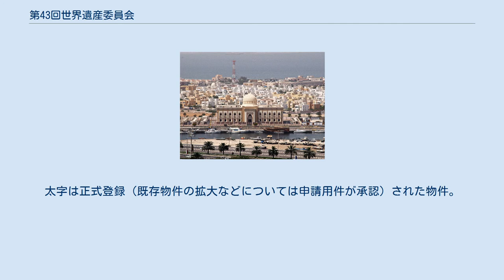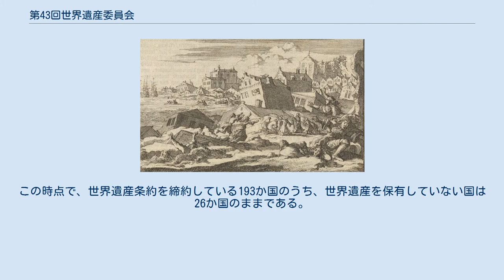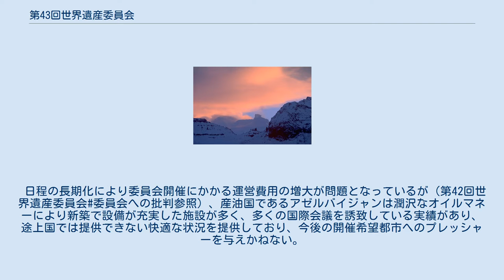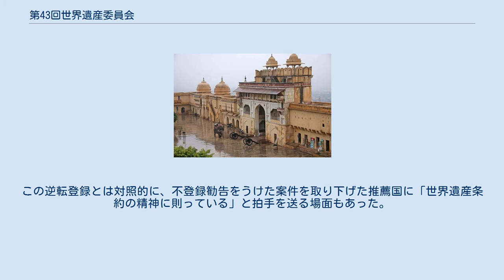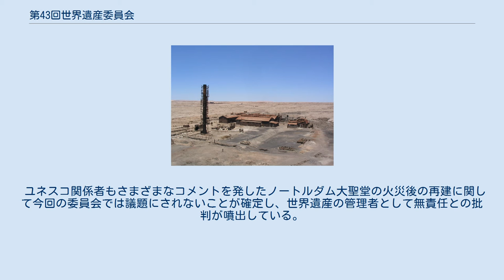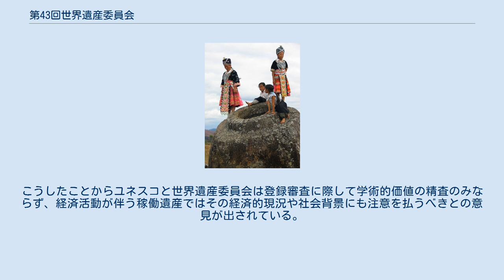第43回世界遺産委員会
バクー・コングレス・センター外観（上）と内部（下） 第43回世界遺産委員会（だい43かいせかいいさんいいんかい）は、2019年6月30日から7月10日の間、アゼルバイジャンの首都バクーで開催された世界遺産委員会の年次会議である。
会場となったのはバクー・コングレス・センターである。
文化遺産24件、自然遺産4件、複合遺産1件の計29件が登録された結果、世界遺産リスト登録物件の総数は1121件となった。
 委員国は以下の通りである。
地域区分はUNESCOに従っている。
 物件名に * 印が付いているものは既に登録されている物件の拡大登録などを示す。
太字は正式登録（既存物件の拡大などについては申請用件が承認）された物件。
英語名とフランス語名は諮問機関の勧告文書に基づいており、登録時に名称が変更された場合にはその名称を説明文中で太字で示してある。
 第43回世界遺産委員会の審議で、新規に世界遺産保有国となった国はない。
この時点で、世界遺産条約を締約している193か国のうち、世界遺産を保有していない国は26か国のままである。
 この他、以下の世界遺産が危機遺産リストへの掲載を検討されたが見送られた。
 以下2件の名称変更が保有国から申請され、承認された。
ウクライナの世界遺産の方は、キエフ（キーウ）の綴りのみが変更されたものである（綴りの違いの意味するところはキエフ#名称も参照）。
 日程の長期化により委員会開催にかかる運営費用の増大が問題となっているが（第42回世界遺産委員会#委員会への批判参照）、産油国であるアゼルバイジャンは潤沢なオイルマネーにより新築で設備が充実した施設が多く、多くの国際会議を誘致している実績があり、途上国では提供できない快適な状況を提供しており、今後の開催希望都市へのプレッシャーを与えかねない。
 アゼルバイジャンはイスラム教国ながら世俗主義で、キリスト教社会との接点も多いことから西洋世界の評判も良く、異文化間対話を積極的に行うバクープロセスはユネスコも高く評価している。
一方で事実上の一党独裁制で専制的な側面もあり、強気な姿勢の表れなのか、自国の推薦物件である「シャキの歴史地区とハーンの宮殿」の登録審査では、事前勧告では不登録だったものを、Abulfas Garayev議長が議事進行役を離れ文化大臣の肩書で委員国の委員として列席するという前代未聞の状態でシャキの歴史地区とハーンの宮殿の素晴らしさを力説して登録に持ち込んだ。
シャキの歴史地区とハーンの宮殿が登録された7月7日夜、アゼルバイジャン大統領宮殿において大統領主催の登録記念祝賀パーティーが予定通り開催された。
この逆転登録とは対照的に、不登録勧告をうけた案件を取り下げた推薦国に「世界遺産条約の精神に則っている」と拍手を送る場面もあった。
 他方、2019年1月1日付でユネスコを脱退したアメリカが「フランク・ロイド・ライトの20世紀建築作品群」を推薦し登録となった。
米国務省は「（ユネスコは脱退したが）世界遺産条約を破棄したわけではなく、世界遺産基金も納付しており推薦の権利はある」としたことで、今後模倣追従する国が現れないか危惧される。
 ユネスコ関係者もさまざまなコメントを発したノートルダム大聖堂の火災後の再建に関して今回の委員会では議題にされないことが確定し、世界遺産の管理者として無責任との批判が噴出している。
 今委員会において登録されたイタリアの「コネリアーノとヴァルドッビアーデネのプロセッコ栽培丘陵群」に関して、2007年に端を発した世界金融危機（世界同時不況）により高額なフランスのシャンパン離れから、安価で高品質なプロセッコ（スパークリングワイン）に注目が集まり大幅な売上増加となったことで（2015年の売り上げは前年比75％増）、急遽増産植栽を行ったため土地が痩せ2016年には収穫量が50%も落ちたばかりか、大雨で土壌流出が発生し世界遺産として評価された景観を形成するシグリオニも崩壊した。
こうしたことからユネスコと世界遺産委員会は登録審査に際して学術的価値の精査のみならず、経済活動が伴う稼働遺産ではその経済的現況や社会背景にも注意を払うべきとの意見が出されている。